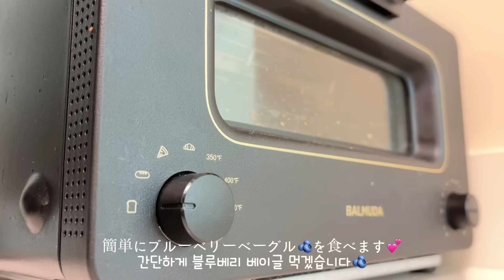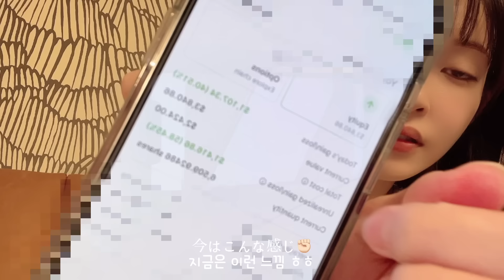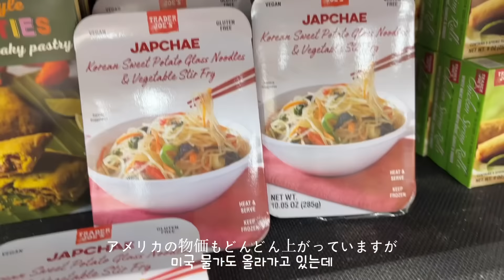[JP/KR]アメリカで会社経営🇺🇸気がついたら３カ国で過ごす日常➿大好きな韓国人旦那さんと幸せ紡ぐ毎日💕経営者として気をつけていること…など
Contact📧(English/한국어/日本語)

今日も見に来て下さってありがとうございます☺️🎀💕